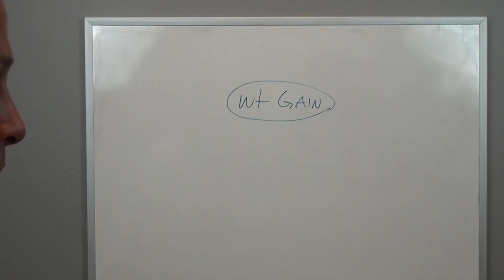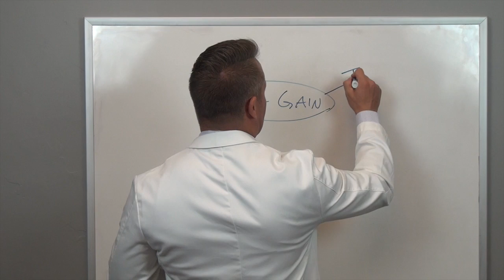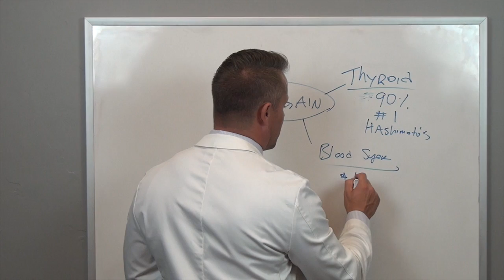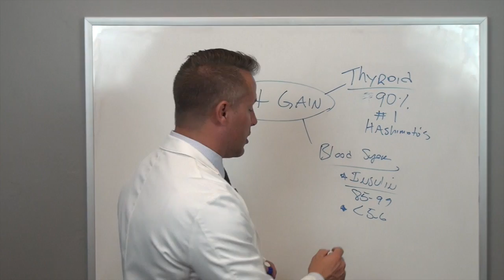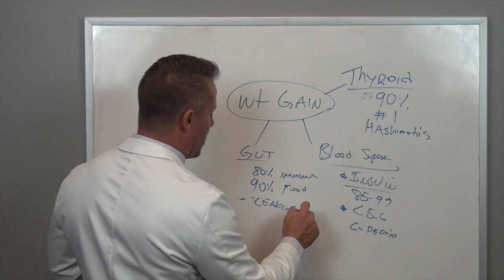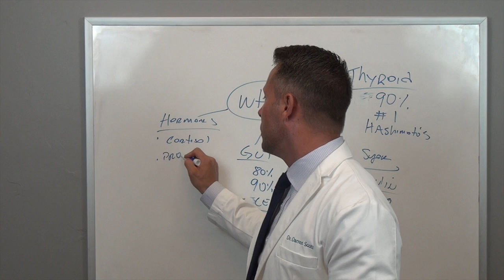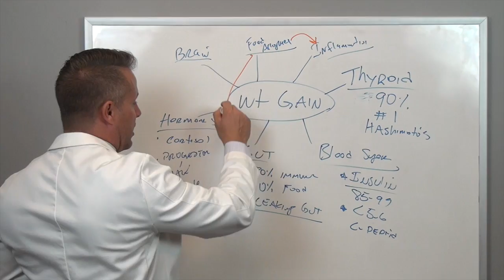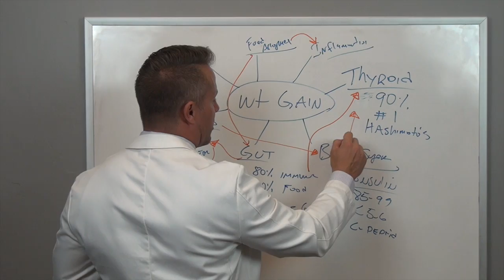Weight Loss short summary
Testimonials  for ChroniCare of Utah
Dr. Darren Scott